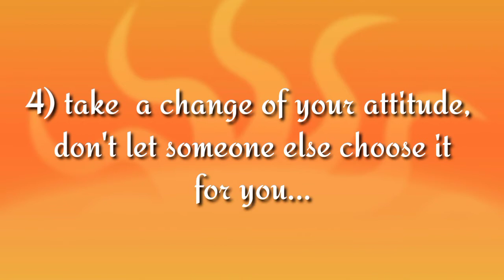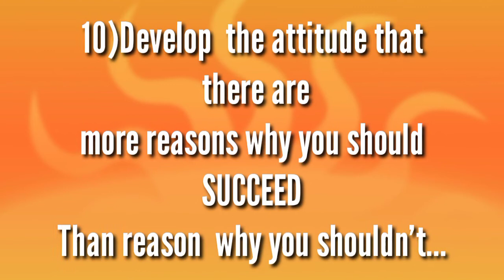#10 Quotes of attitude